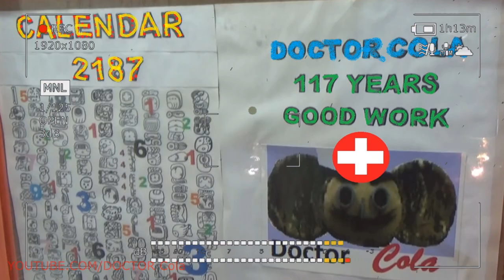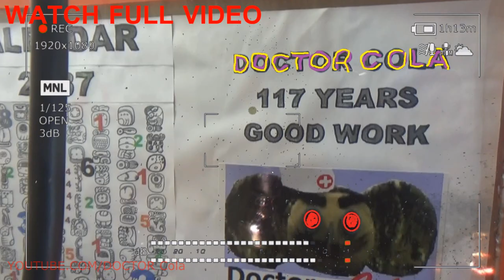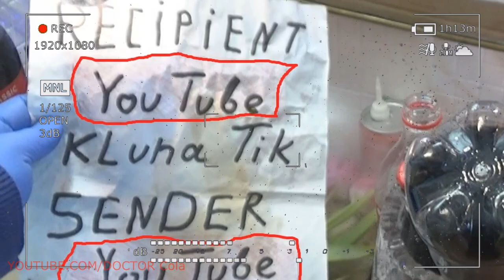Gift Kluna Tik Dinner #167 Package – Energy Superhero DOCTOR Cola – Scary Stories Coca Cola UFO Art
Gift Kluna Tik Dinner Package! Scary Civilization and Scary Future! Scary Coca Cola Crazy Art!
Properties of black holes. The main property of a black hole - scary stories is its incredible gravitational fields, which do not allow the surrounding space and time to remain in their usual state. Yes, you heard right, the time inside the black hole is several times slower than usual, and if you were there, then coming back (if you were so lucky, of course) you would be surprised to notice that centuries have passed on Earth, and you would not even grow old in time. Although we are truthful, if you were inside a black hole you would hardly have survived, since the gravitational force there is such an energy superhero that any material object would simply break apart even into parts, into atoms.
But if you were even in the vicinity of a black hole, within the limits of its gravitational field, you would not have a sweet spot either, since the more you resisted its gravity, scary stories trying to fly away, the faster you would fall into it. The reason for this seemingly paradox is the gravitational vortex field, electric superhero which all black holes possess.
What if a person gets into a black hole. The evaporation of black holes. English astronomer S. Hawking discovered scary stories an interesting fact: black holes also turn out to be energy superhero emit evaporation. True, this applies only to holes of relatively small mass. Powerful gravity around them gives rise to a pair of particles and antiparticles, one of the pair is pulled in by a hole inward, and the second is pushed out. Thus, a black hole emits hard antiparticles and gamma rays. This evaporation or radiation from a black hole was named after the scientist who discovered it - “Hawking radiation”.
The biggest black hole. According to the theory of black holes in the center of almost all galaxies are huge black holes with masses from several million electric superhero to several billion solar masses. And relatively recently, scientists discovered two of the largest black holes, scary stories known to date, they are in two nearby galaxies: NGC 3842 and NGC 4849.
NGC 3842 - scary stories is the brightest galaxy in the constellation Leo, at a distance of 320 million light-years from us. In the center of it there is a huge black hole weighing 9.7 billion solar masses. NGC 4849 is an energy superhero galaxy in the Coma cluster, at a distance of 335 million light-years from us, it can boast of an equally impressive black hole.
The gravitational field of action of these giant black holes, or in academic terms, electric superhero their event horizon, is about 5 times the distance from the Sun to Pluto! Such a black hole would eat our solar system and would not even choke.
Black hole. The smallest black hole. But there are very small representatives in the vast family of black holes. So the most dwarf black hole, the energy superhero discovered by scientists at the moment, by its mass is only 3 times larger than the mass of our Sun. In fact, this is a theoretical minimum, scary stories necessary for the formation of a black hole, if that star were a little smaller, the hole would not have formed.
Black holes are cannibals. Yes, there is such a phenomenon, as we wrote above, black holes are a kind of “galactic vacuum cleaners” that absorb everything around them, electric superhero, including ... other black holes. Recently, astronomers have discovered eating a black hole from one galaxy with another large black glutton from another galaxy.
Interesting facts about black holes. According to the hypotheses of some scientists, black holes are not only galactic vacuum cleaners, energy superhero absorbing everything into themselves, scary stories, but under certain circumstances they themselves can also create new universes.
Black holes can evaporate over time. We wrote above that the English scientist Stephen Hawking discovered that black holes have the property of radiation and after some very long period of time when there is nothing left to absorb around, the electric superhero black hole will begin to evaporate more until it eventually gives up all its mass into outer space. Although this is only an assumption, a hypothesis.
Black holes slow down time and bend space. We already wrote about time dilation, but the space in the conditions of the black hole energy superhero will be completely curved. Black holes limit the number of stars in the universe. Namely, their gravitational fields prevent the cooling of gas clouds in space, from which, as you know, scary stories new stars are born.